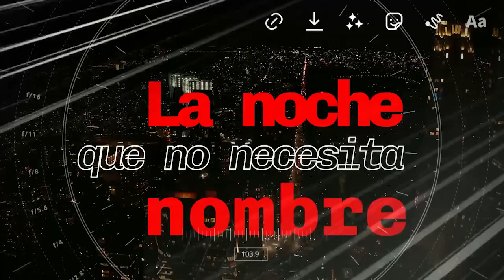Amazona: Estoy hastiada de Vanilla Vargas y Stephany Amalbert